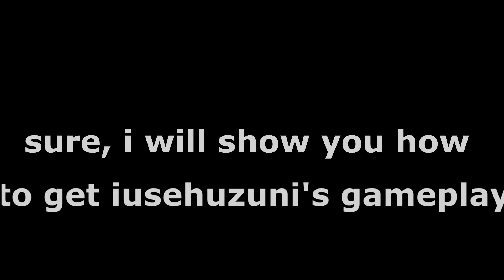how 2 iusehuzuni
READ MEEEEE! l

watch this in 1080p please

just use shaders :D

sub for more videos like this or comment what tutorials you want
to see next

lets hit 16  likes for this video

Socials :d